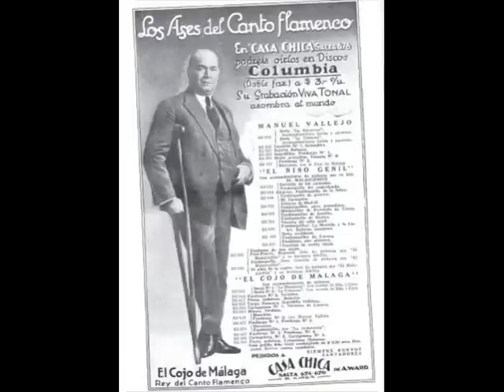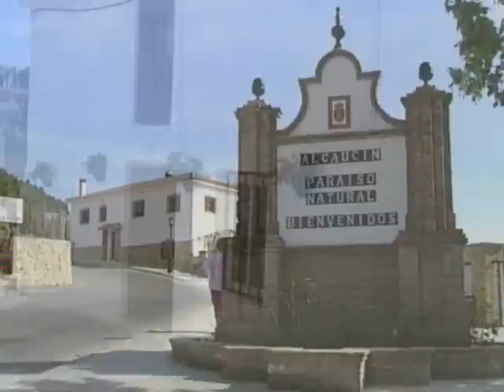COJO DE MÁLAGA - CANTAORES FALLECIDOS SIGLO XIX SIGLO XX POR RAFAEL HIDALGO.